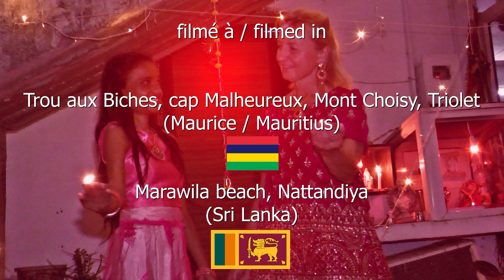Thru the light of your fight (dancefloor version) - PHIL BRENO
La version dancefloor du titre fantasmagorique de Phil Breno